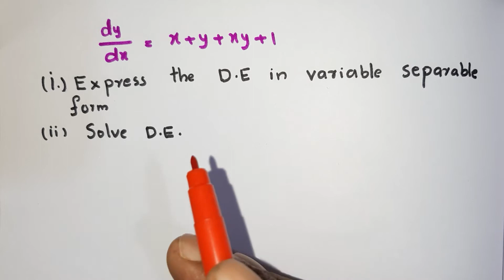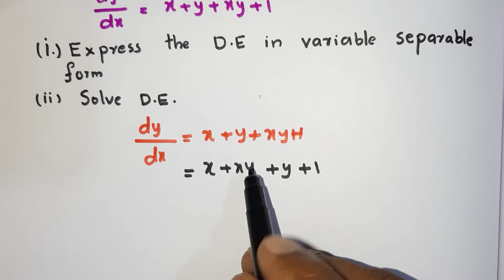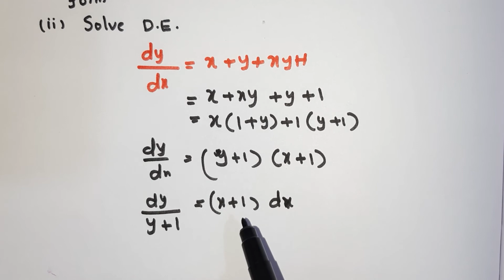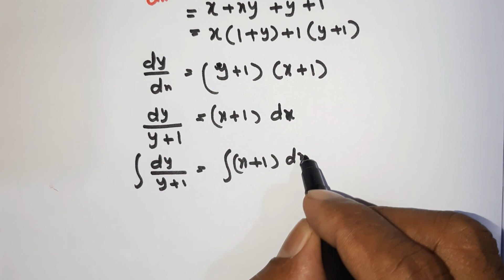DIFFERENTIAL EQUATIONS PART 8 CLASS 12 MATHEMATICS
How to express differential equations  in variable  separable  form and the solution